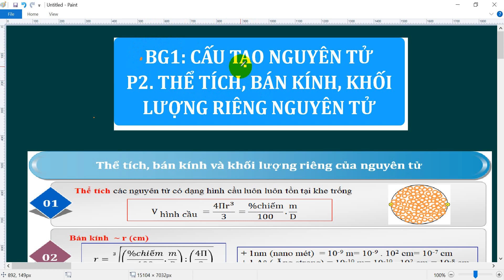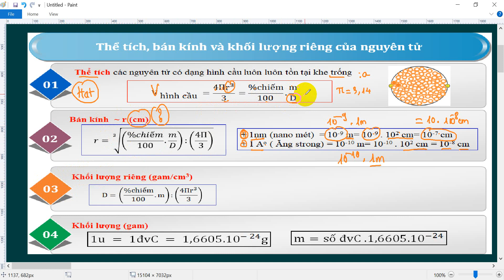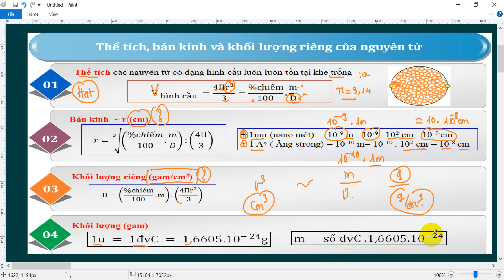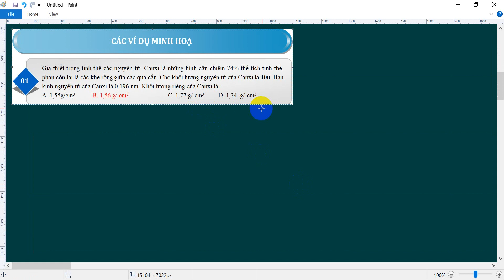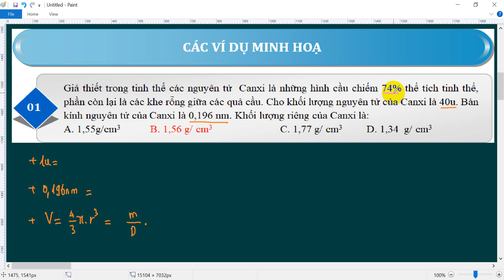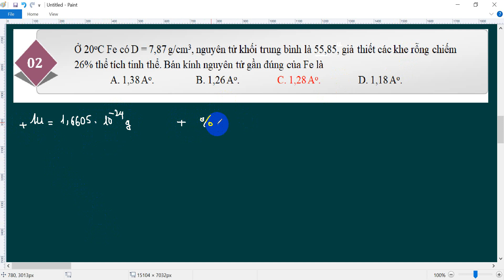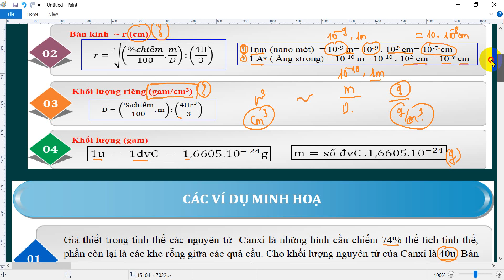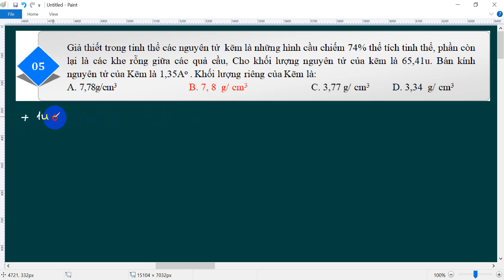[Hoá học 10] Cấu tạo nguyên tử. Thể tích, bán kính, khối lượng riêng nguyên tử